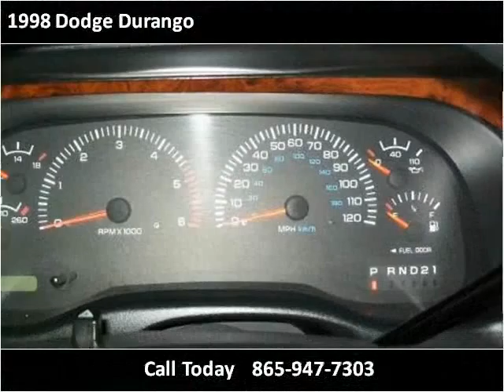1998 Dodge Durango Used Cars Knoxville TN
This 1998 Dodge Durango is available from PC Used Cars.